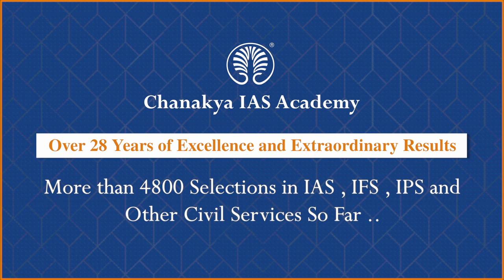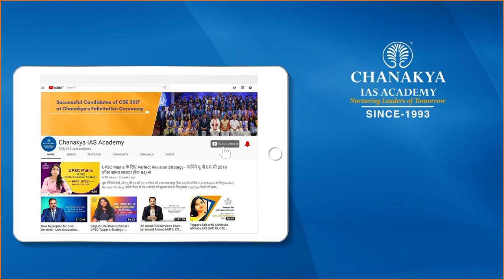Writing With Fire Movie: Khabar Lahariya Documentary Nominated For Oscar Award | Chanakya Academy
Daily Current Affairs Today's Topic is Writing With Fire Movie: Khabar Lahariya Documentary Nominated For Oscar Award. Rural media organisation Khabar Lahariya has said the makers of the Oscar-nominated documentary Writing with Fire have inaccurately represented it as one with a “focus of reporting on one party”. In response, the filmmakers, Rintu Thomas and Sushmit Ghosh, released a statement standing by the portrayal.